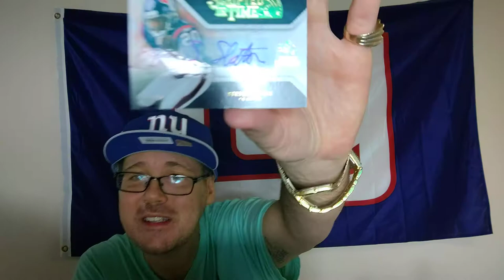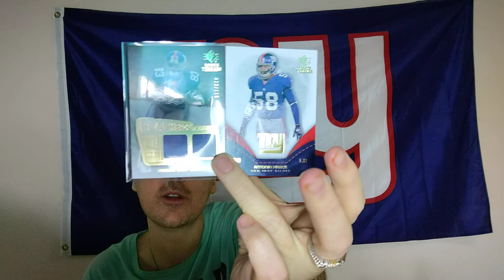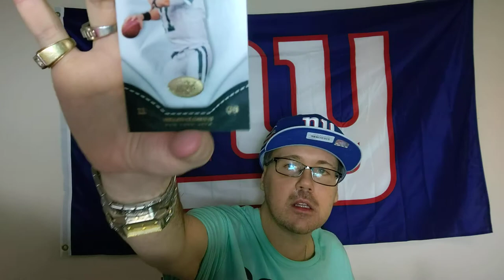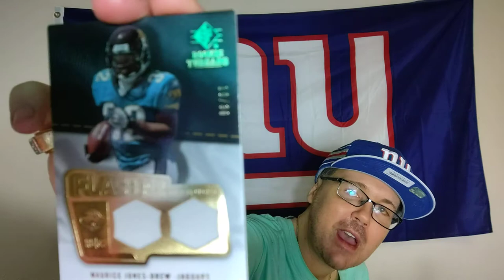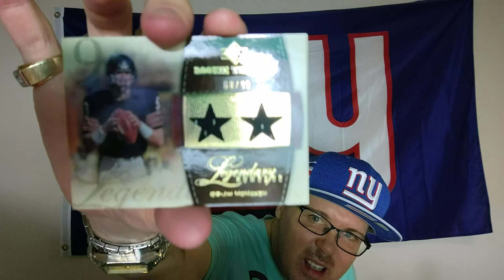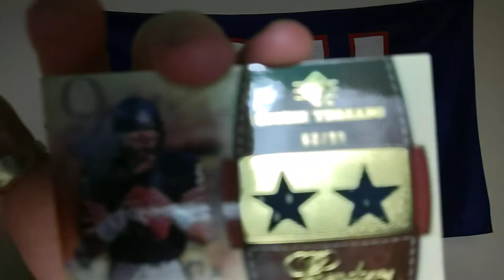2008 Upper Deck NFL (Part 2)